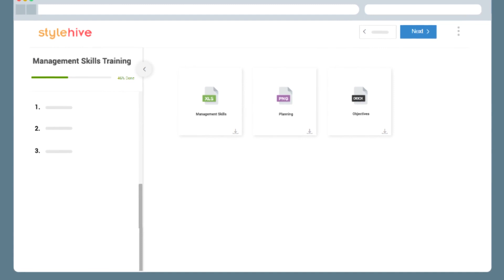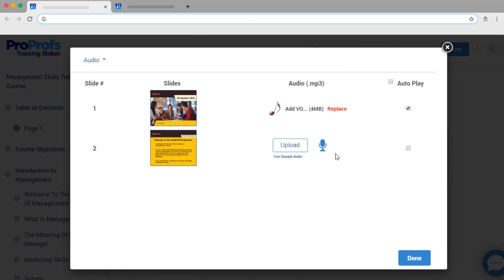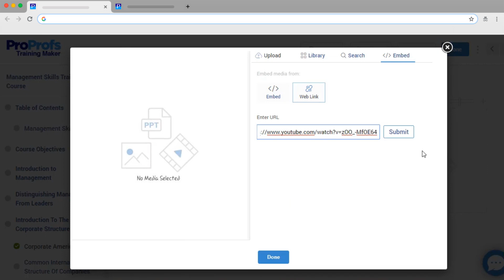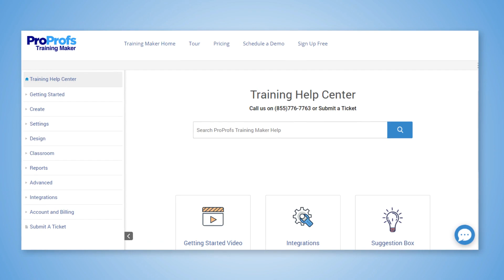How to Add Media to Your Online Courses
Adding different learning materials to your course is super easy with ProProfs.

Just like you would do in a physical classroom or video conferencing, you can train learners using delightful presentations. Watch this video to learn how to add presentations, images, videos, and docs in your course.

00:00 - Intro
00:17 - How To Add Media With ProProfs LMS
01:46 - Ppt to HTML5 Conversion
02:23 - Adding Quizzes & Surveys
03:00 - Final Remarks